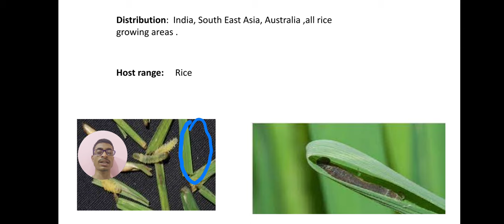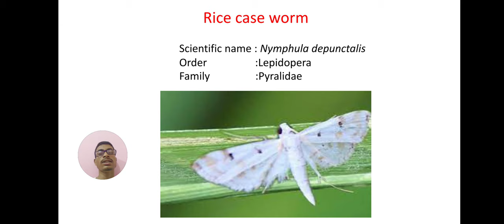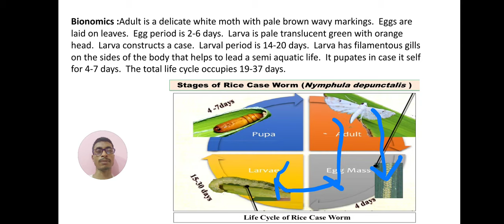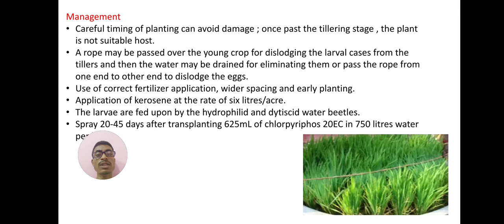Rice Case Worm : Important pest of rice 🌾🌾🌾...Notes is available in description box🌾🌾🌾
. Rice case worm: Nymphula depunctalis (Pyraustidae: Lepidopera)

Damage symtoms: The caterpillars feed on green tissues of the leaves and form tubular cases around them by cutting the apical portion of leaves, which float on water.  Several tubes are also seen hanging from the plants.  In case of severe infestation plants are unable to grow.  They damage leaf tips.  The apical portion of cut leaves bear whitish papery areas since the chlorophyll is scrapped.

Management

Conserve larval parasitoids viz., Elasmus sp., Apanteles sp., Bracon sp.,
Conserve pupal parasitoids viz., Pediobius sp., Apsilops sp., Eupteromalus parnarae
Drain water from the field
Dislodge the cases by running a rope over the young crop
Spray endosulfan 35 EC or monocrotophos 36 SL 1.0 L or phenthoate 50 EC 1.0 L in 500 L water/ha.